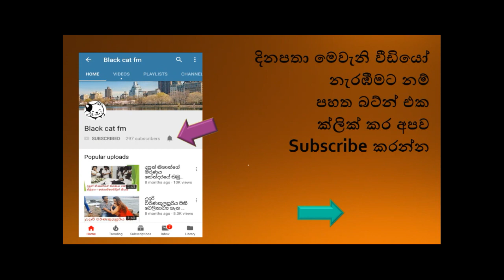මුහුණු පොතෙන් යාළුවෙලා පැනලා ගිහින් පෙම්වතාගෙ නමවත් දන්නෙ නැතිලු.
මුහුණු පොත මඟින් හඳුනාගෙන  ඇති කරගත් ප්‍රේම සම්බන්ධතාවක් මත තරුණයකු සමඟ මාසයක් දීග කෑ තරුණියක ඔහුගේ නම නොදැන සිටීමේ පුවතක් තඹුත්තේගම පොලීසියෙන් වාර්තා වේ.  තඹුත්තේත්ගම
පදිංචි අවුරුදු 17ක තරුණියක් මුහුණුපොත මඟින් සාලියවැව ප්‍රදේශයේ තරුණයකු හඳුනාගෙන ප්‍රේම සම්බන්ධතාවක් ඇති කරගෙන මාස දෙකකට පසු ඔහු සමඟ පැනගොස් තිබේ.